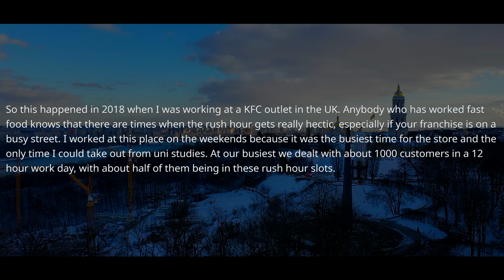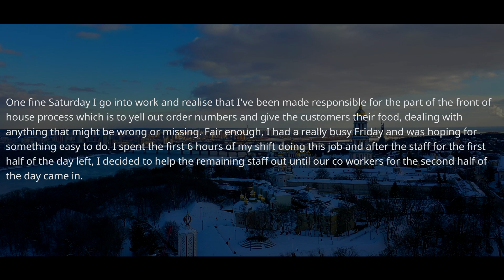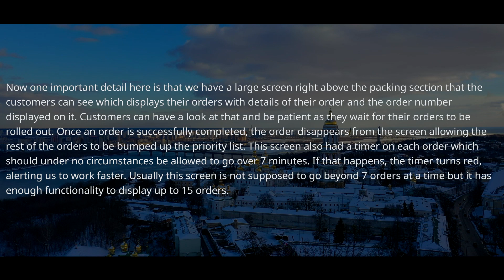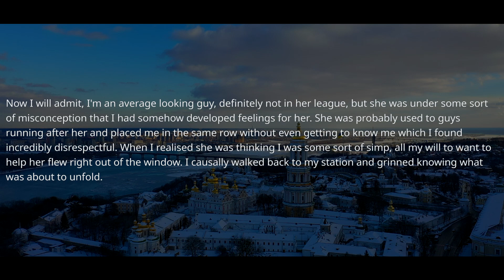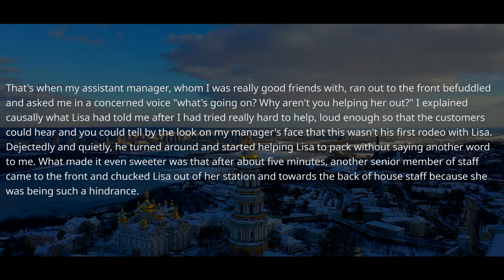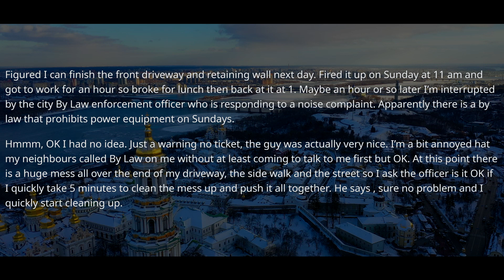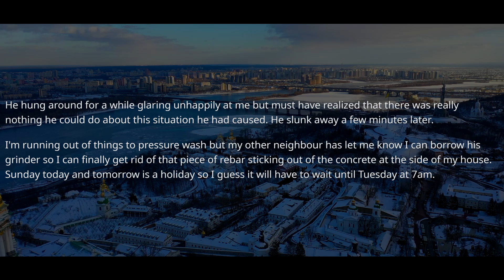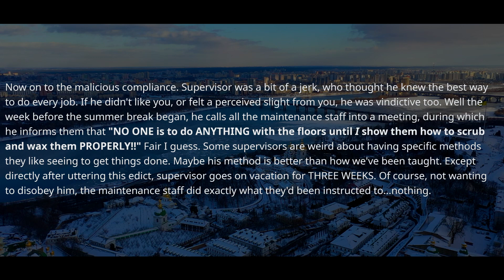Neighbor Teaches me the LAW on My Private Property ! I Am The Owner, I'LL Teach You a Lesson ! r/MC